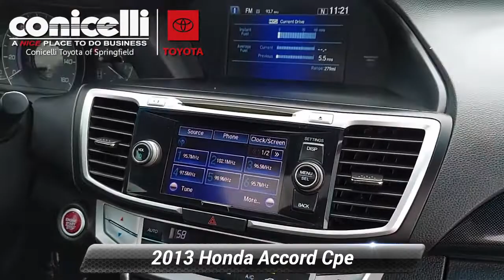Used 2013 Honda Accord Cpe EX, Springfield, PA S220747B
BACKUP CAMERA, BLUETOOTH, SUNROOF / MOONROOF, KEYLESS START, AND MULTI-ZONE AIR CONDITIONING. LOW MILES FOR A 2013! VALUE PRICED BELOW THE MARKET! This 2013 Honda Accord EX has a sharp San Marino Red exterior and a super clean Black interior! This Honda Accord gets great fuel economy with over 35.0 MPG on the highway! Our vehicles are value priced and move quickly. Be sure to call us to confirm availability and to schedule a hassle free test drive! We are located at: 860 Baltimore Pike, Springfield, PA 19064.

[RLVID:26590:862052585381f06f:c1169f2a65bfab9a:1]